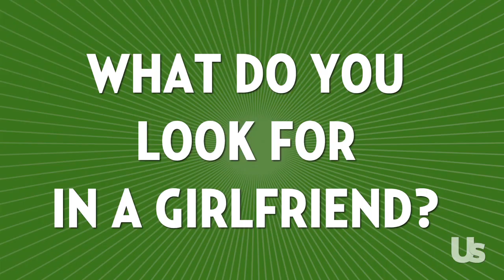Catfish's Nev Is Single... And Knows How to Bust a Move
Catfish's Nev Schulman teaches Us to Dance